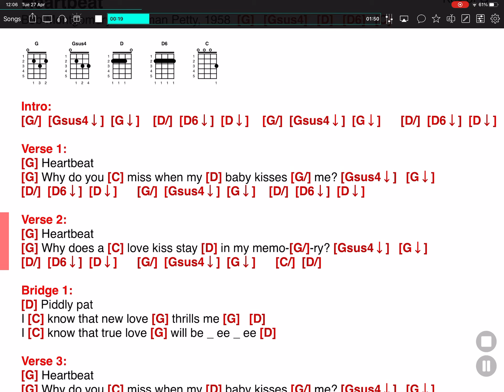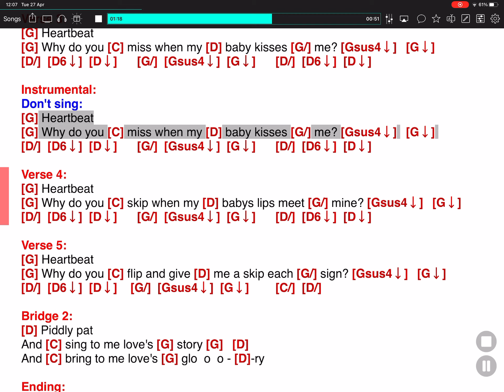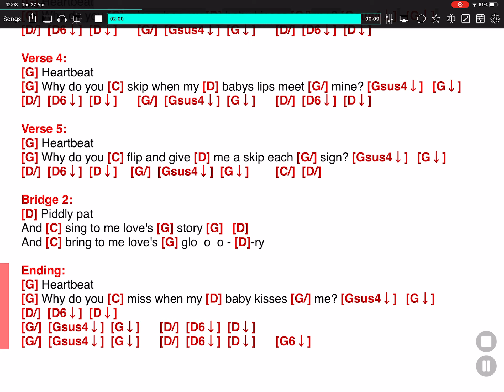Heartbeat (Buddy Holly)